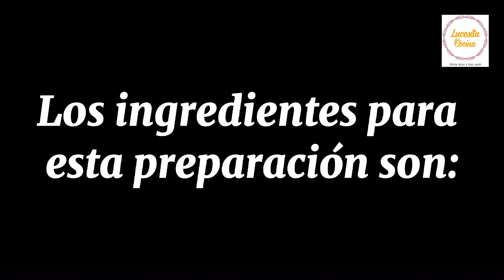BROCHETAS KETO | DIETA KETO Y LOW CARB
Ingredientes:

- 2 filetes de pechuga cortados en cuadritos
- 1 cucharada de curry
- 1 cucharadita de ajo en polvo
- 1 cucharadita de jengibre
- 1 cucharadita de páprika
- 1 cucharadita de canela en polvo
- 1 cucharadita de nuez moscada
- 1 cucharadita de sal
- 1 cucharadita de pimienta
- Palitos para brocheta

Ingredients:

- 2 breast fillets diced
- 1 tbsp. curry
- 1 tsp. garlic powder
- 1 tsp. ginger
- 1. tsp. paprika
- 1 tsp. cinnamon powder
- 1 tsp. nutmeg
- 1 tsp. salt
- 1 tsp. pepper
- Skewer sticks
- Olive oil

campanita y da click en "todas" para que no te pierdas ninguna de mis recetas.

bell and click on "all" so you don't miss any of my recipes.